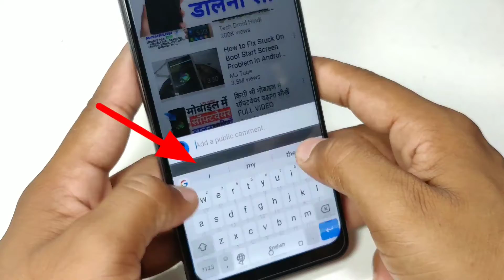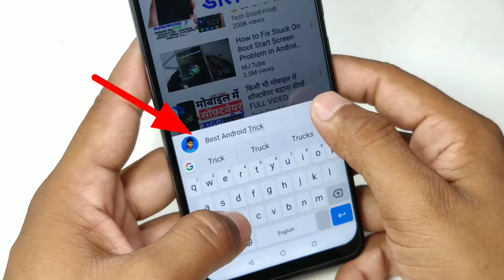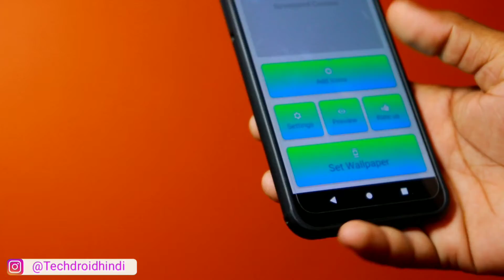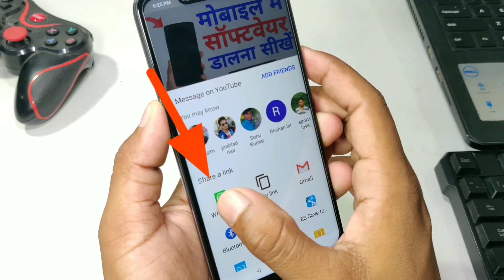दुनिया में 99% लोग नहीं जानते है ये फीचर !! Secret Android Mobile Feature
मेरा नाम Sandip Kumat है वीडियो पसंद आई हो तो प्लीज शेयर जरुर करिए सभी के साथ WhatsApp Facebook में
क्युकी, में मोबाइल कंपूटर इंटरनेट से जुड़ी सभी बातें बताता हूं ,
जैसे - Mobile Update Karna Mobile Customize Karna Software Dalna || Lock Todna || Mobile Modification Tipsy Tricky Video Me Bnate Rehta Hu

Download Link

1. Camera - Canon 200D
2. Boya M1 Microphone + Editing
3. Tripod - Digitek 690
4. Laptop 16GB RAM, 4 TB HDD/500 GB SSD